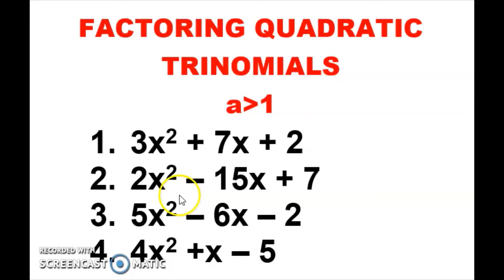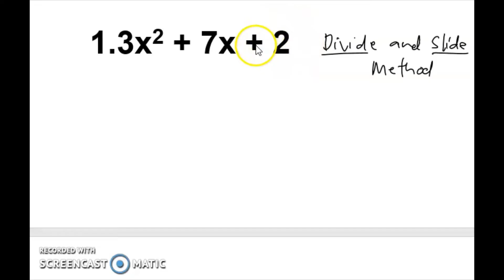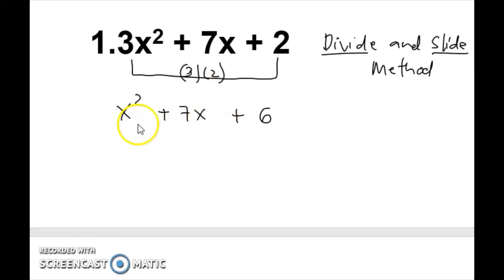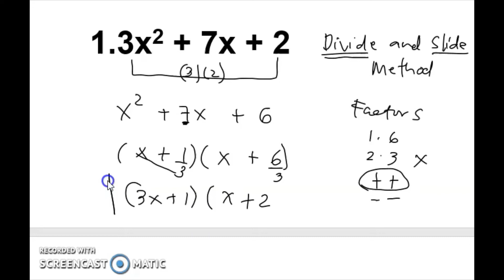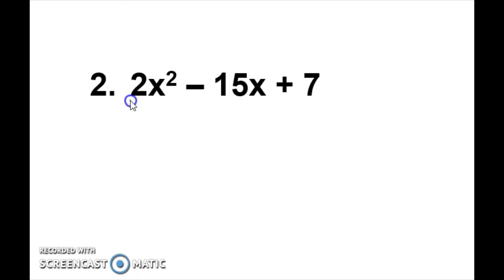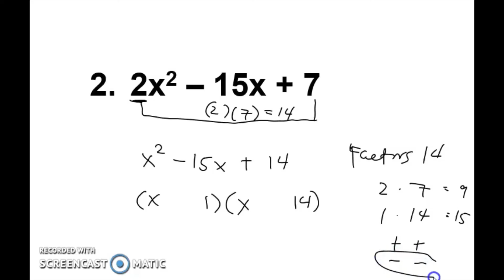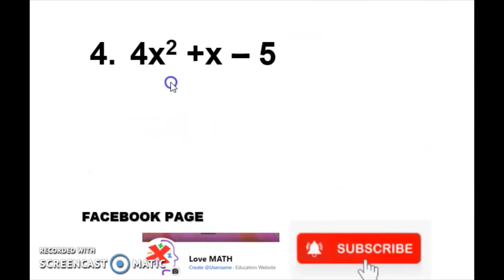FACTORING QUADRATIC TRINOMIAL when the leading coefficient is greater than 1. [TAGALOG] G8 #005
FACTORING QUADRATIC TRINOMIAL when the leading coefficient is greater than 1.
Ang video na ito ay tungkol sa kung paano magfactor ng quadratic trinomial kung ang leading coefficient ay mas mataas sa 1.

Happy Learning!